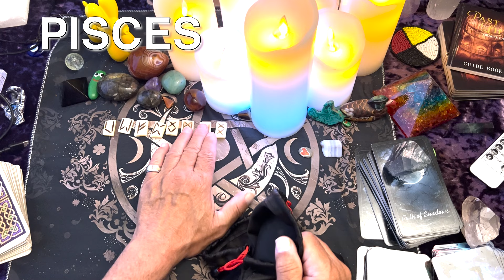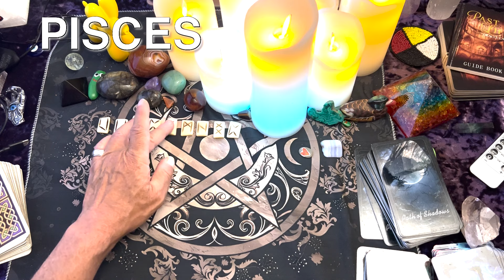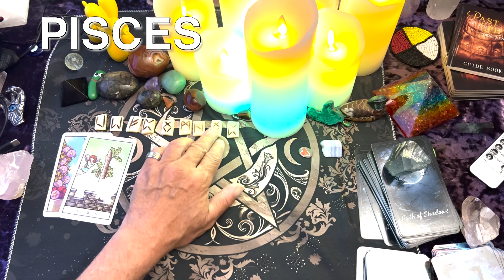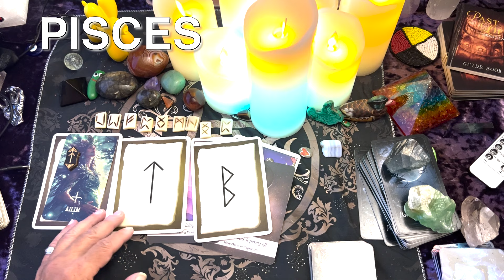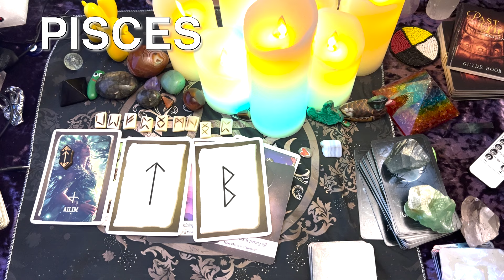Pisces ♓️ Things are much better than they seem change is coming 😉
BIRTHDAY RUNE READINGS
SOWILO FEB 19-27 16:50
TIWAZ FEB 28 MAR 14 24:40
BERKANA MAR 15-20 31:34
Thank you for visiting my channel. My readings are timeless, so whenever you come across this video, it's meant for you. If you have any questions about the Runes, please don't hesitate to ask 😁 I do a daily Pisces reading. I am happy to do readings for other signs upon request. Still, please note that I charge a fee for these because I can only perform a personal reading under these circumstances or create a private video for the person requesting a reading for another sign.